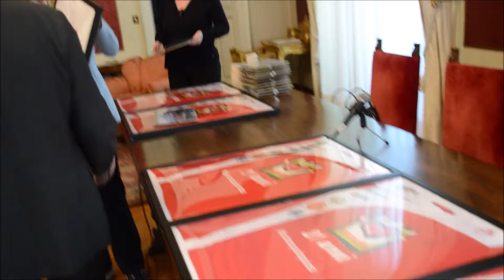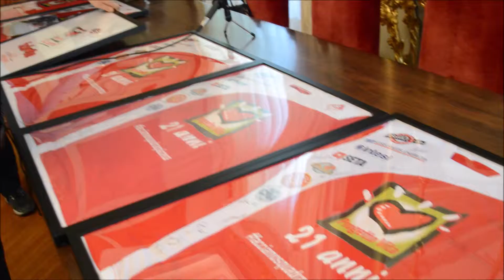Piacenza24 - Daniela Aschieri, presidente di Progetto Vita